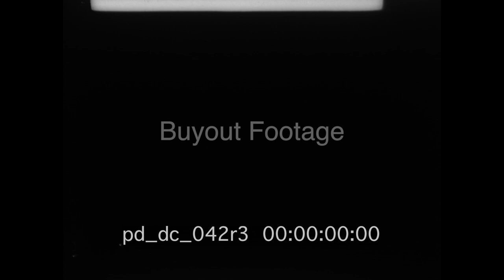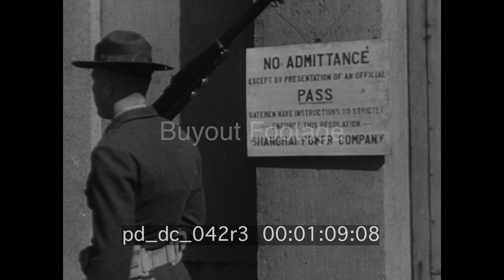The Battle Of China - Reel 3 Archival Stock Footage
Animated maps show the location of Shanghai at the mouth of the Yangtze River. Shows the harbor and seaport, street scenes, aerial view, and the Foreign Settlement in Shanghai in 1937. Animated map shows the Foreign Settlement City was made up of the French Concession, and International Settlement. Troops from Great Britain, The United States, France, and Japan were stationed in the International Settlement. The Chinese Army attacked the Japanese garrison in the International Settlement.

The Japanese made landings north and south of Shanghai and sent ships to bombard the city with large naval guns. Animated map shows the Chinese Army withdrew toward Nanking. The Imperial Japanese Army Air Service, commanded by Prince Narukhiko Higashikuni began the aerial bombing of Shanghai and slaughtering thousands of civilians. Shows people fleeing the explosions and trying to crowd into the British, French, and American sectors of the International Settlement. Shows the death and destruction aftermath of the bombing attack. Animated map shows the Japanese army as it pushed toward Nanking. Shows the bombing attack and sinking of the United States gunboat USS Panay while anchored on the Yangtze River outside of Nanking. Shows Japanese attacking the City of Nanking.

Stock Footage Link: @itles/pd_dc_042r3.php